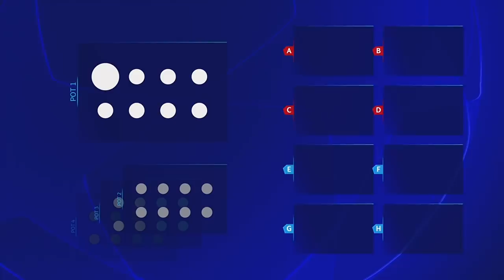HIGHLIGHTS | UEFA Champions League Group Stage Draw